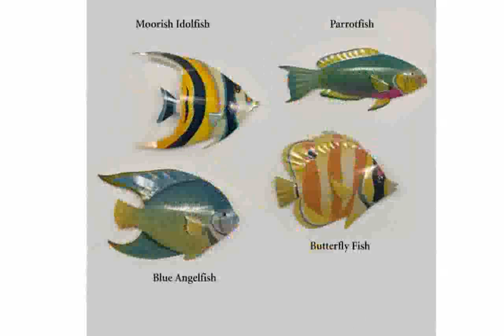Metal Wall Decor Fish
metal wall art fish
behind the poppies metal wall decor sculpture
metal wall art tropical fish
Glory of the Sea Angel Fish Metal Wall Art